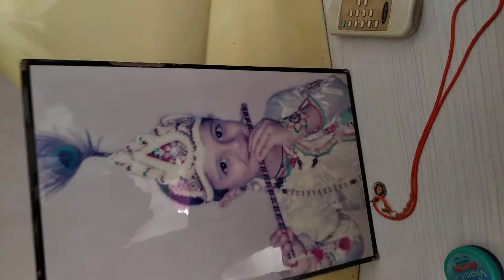Soumil Chavan (part 01)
Soumil singing "Geet Ramayan". Melody of 2 songs with self played Tabla... Inventor of melody in "Geet Ramayan".. All blessings of Great and only Great "Baba"... Hope he would have here to listen him now... But I know he very close to us.